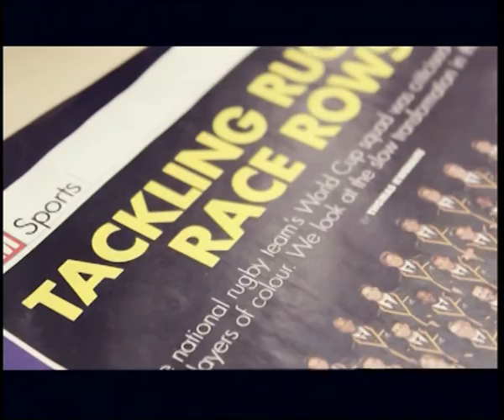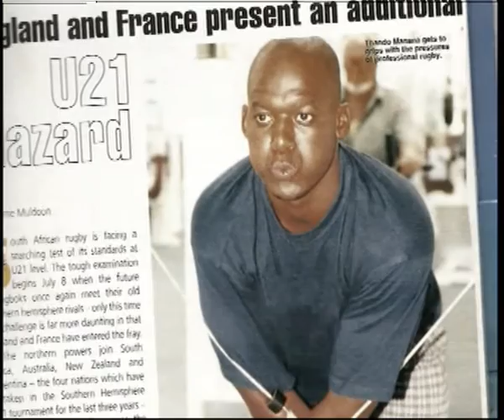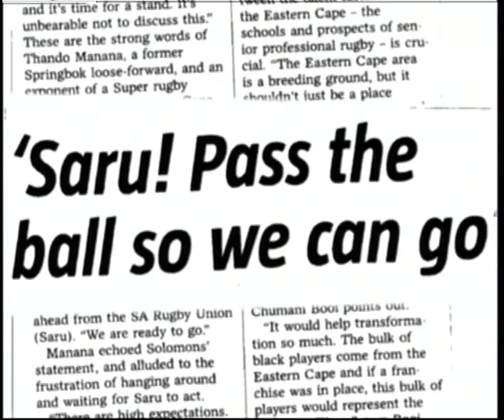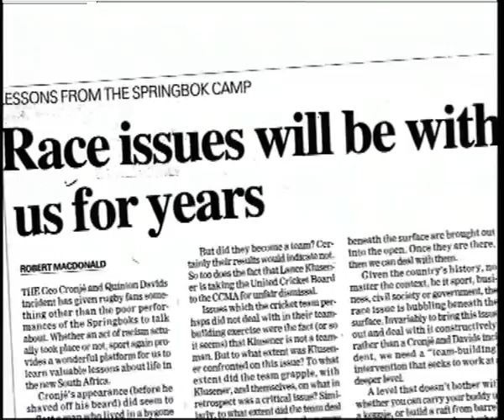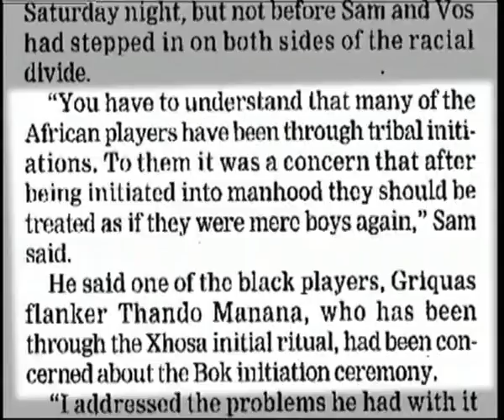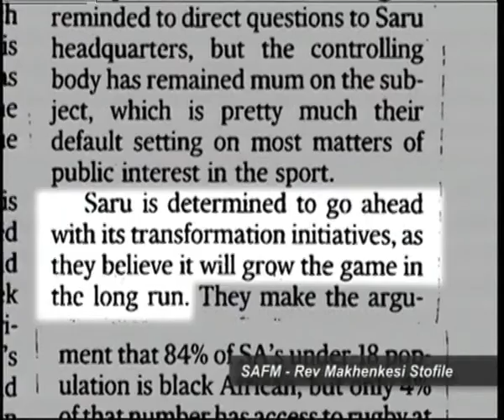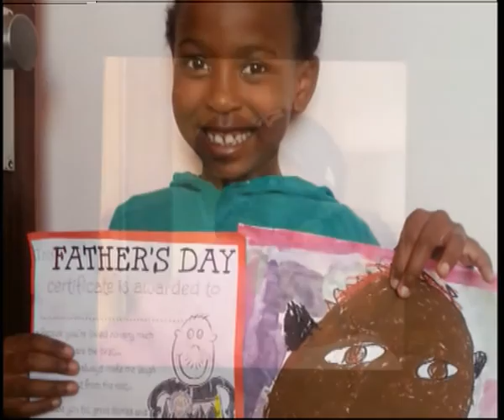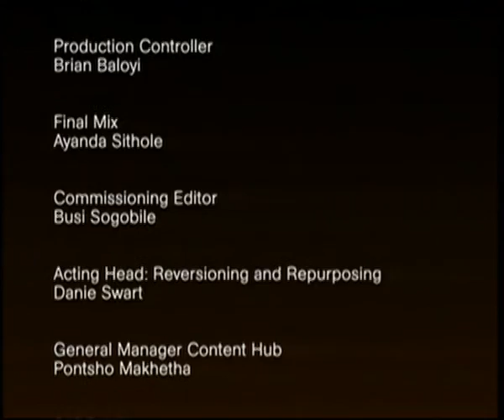Visionaries' Lounge - Episode 5: Thando Manana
The revered rugby analyst Thando Manana, is no stranger to breaking new ground and maintaining a successful stance whilst doing so. On Visionaries’ Lounge, Ayanda is often left amazed when Thando shares life as an only child growing up in New Brighton in the Eastern Cape, his adopted coloured father who played an instrumental part in his life and the difficult decisions he’s had to make that have brought him the success he enjoys today. He also discusses the changes that should take place in the rugby fraternity so that more young talented black children can have solid rugby careers that go beyond high school level.

Visionaries’ Lounge profiles self-made South Africans with noteworthy achievements. The achievers use their life stories to unpack the process of character development, self-belief, the importance of values and personal philosophies in building a successful life determined by their desires and dreams. The series features guests across the racial lines and from different disciplines including Dr Imtiaz Sooliman, Pastor Musa Sono and Mirriam Zwane. The talk show is hosted  by TV and radio personality Ayanda Allie-Paine.

Catch Visionaries’ Lounge Tuesdays at  20:30 on SABC 2 You Belong! Join us then!